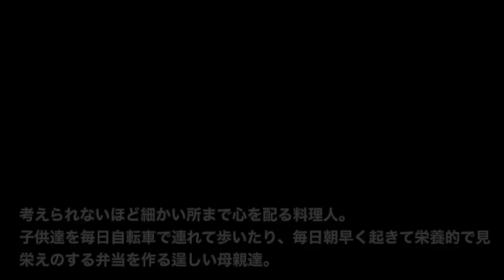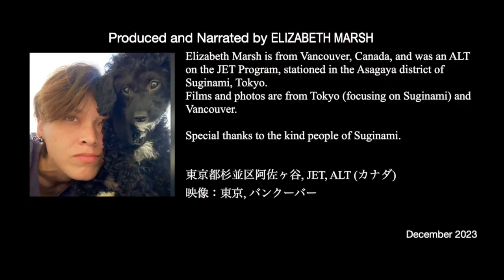What Makes Japan Tick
My experience of the "isshokenmei" (一生懸命) spirit of the Japanese people during my time in Tokyo, teaching English on the JET Program. It’s a word that traces back to the samurai days, but is still a guiding principle throughout Japan. I talk about it as a saw it in the country at large, as well as in the Suginami (杉並) ward of Tokyo.